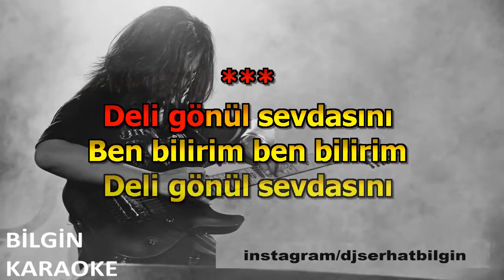Barış Manço - Ben Bilirim (Karaoke) Orjinal Stüdyo